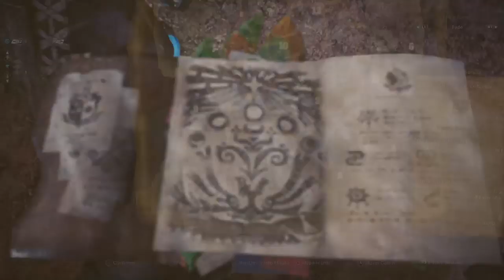Monster Hunter World | Build de Lança anti Liche Ancião - Elemento Crítico de Fogo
-- Salve Hunters!

No vídeo de hoje trago para vocês uma build contra Liche ancião
para completar o evento de Crossover de The Witcher 3 com Monster Hunter World

Build focada em dando crítico e dano, sendo elemental de fogo!

Instagram: Lepsgo prontoprojogo lepstation lepsgo .